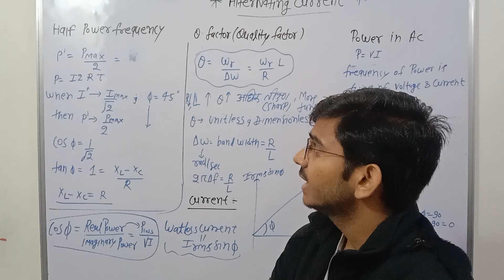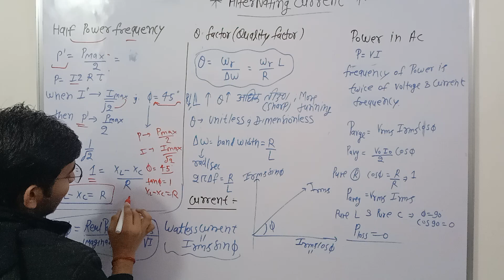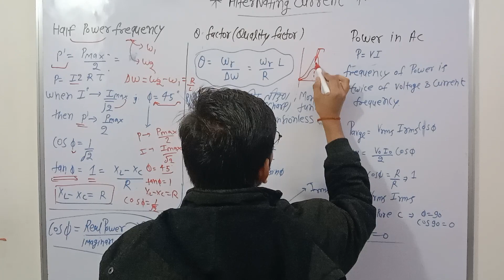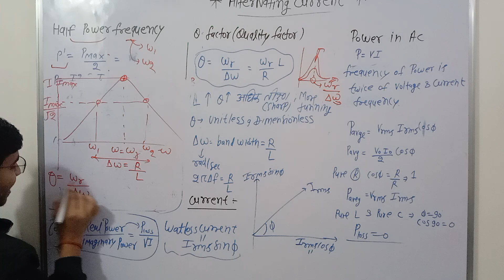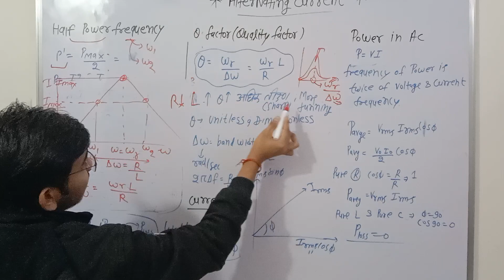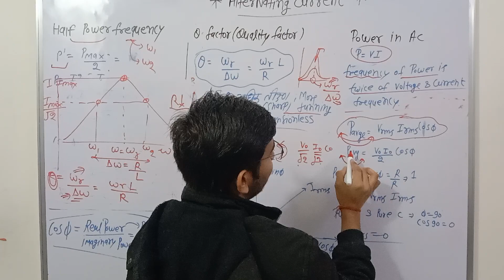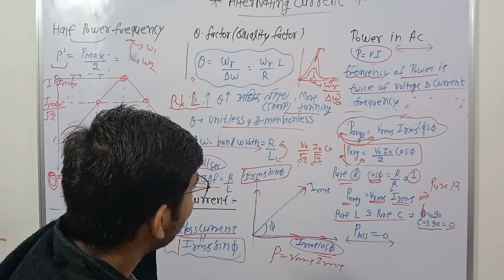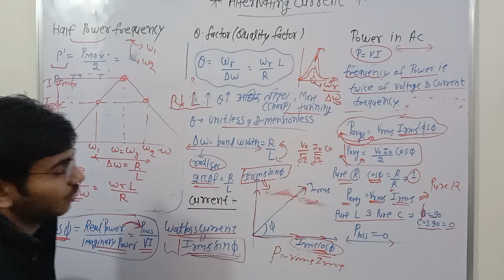half power frequency, quality factor, power loss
best upsc motivation songs

lbsnaa songs

upsc videos

ias motivation songs upsc motivation video

ias ips best motivation video Ibsnaa Missouri motivation video

best upsc motivational videos upsc motivational song

ias motivational song ips motivational song

best upsc motivational videos

best ias motivational videos new ias motivational videos motivational song new ias motivational videos motivational song motivational song new ias motivational song

upsc motivational song ias motivational song

motivational videos

ias upsc crackers lbsnaa song

Missouri song

muje dusman ke baccho ko padana hi song best

upsc motivation ,ias motivation

motivation song motivation video

,motivation ,upsc motivational video,

ups motivation,

great motivation, best motivation song,

powerful motivation, ias motivational video,

upsc motivational songs, motivational songs,

ins motivational video
Description

student motivation,

civil service motivation, ias motivation, ips motivation, upsc motivation, motivational video, upsc motivational video, motivation, motivational,

ips motivational video, motivational speech,